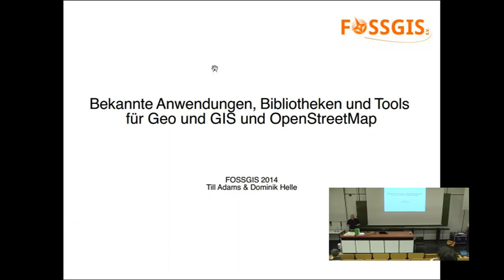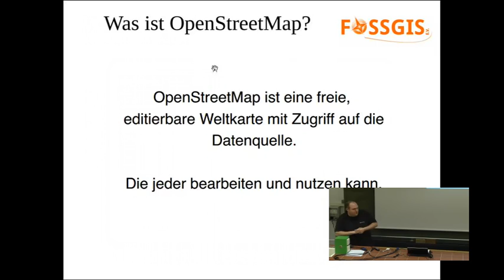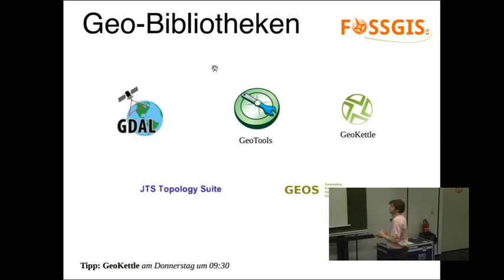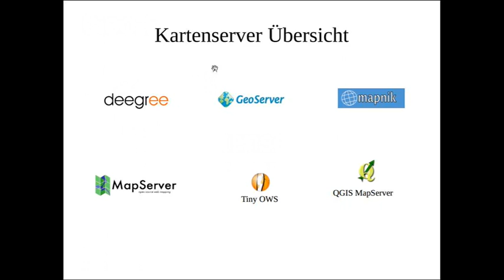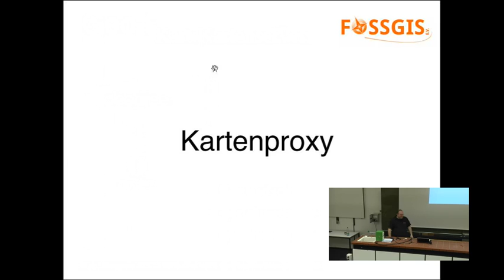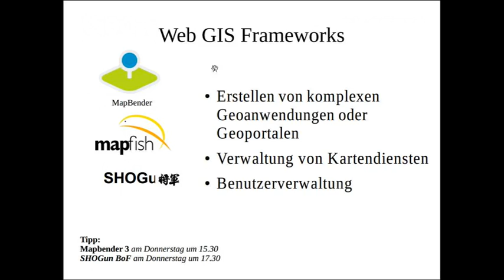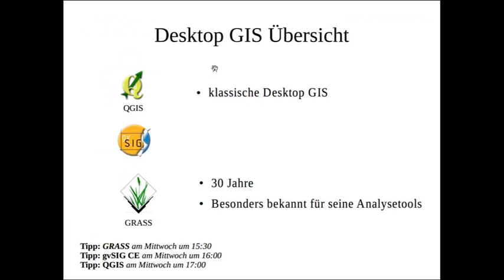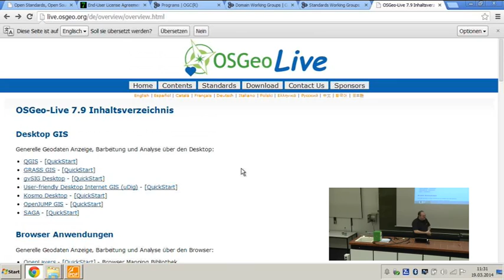2014 - Bekannte Anwendungen, Bibliotheken und Tools für Geo und GIS und Open Street Map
In dem Vortrag wird ein kurzer Überblick über vorhandene Open Source Bibliotheken und Werkzeuge geliefert. So wird hier der Weg von den Daten bis hin zur Anwendung - im Web - oder als Desktopanwendung aufgezeigt.